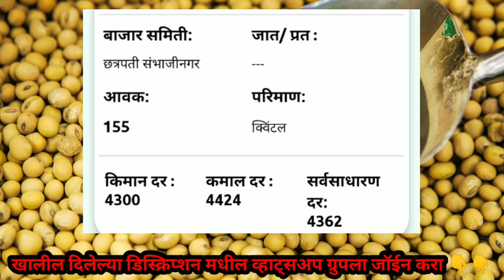सोयाबिन बाजार भाव तुफान वाढ Live || Soybean price today || rate today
दररोजचे सोयाबीन बाजारभाव शेती विषयक माहिती नवनवीन योजनांची माहिती मोबाईलवर जाणून घेण्यासाठी खाली दिलेल्या व्हाट्सअप ग्रुप ला जॉईन करा 👇👇👇